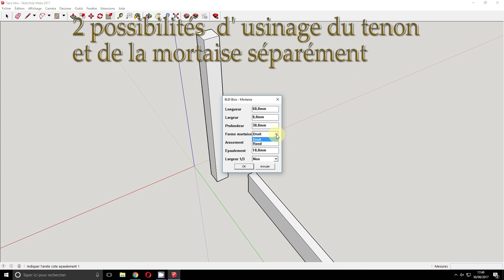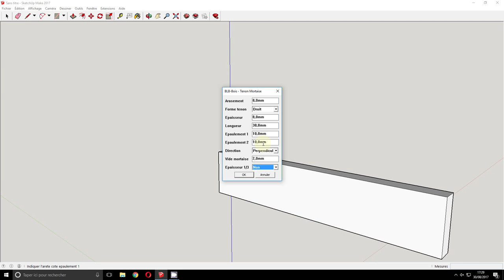Sketchup plugin tenon mortaise re upload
Bonjour voici une courte vidéo sur l’utilisation du plugin tenon/mortaise sur Sketchup .